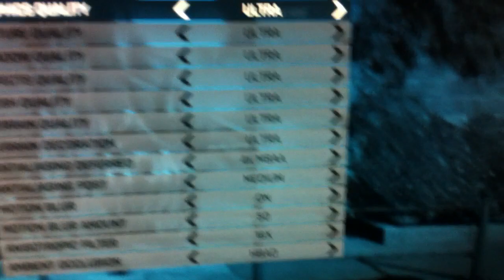Battlefield 3 Beta Maxed on GTX 480 SLI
Battlefield 3 Beta running on 2 GTX 480s

This video is just to demonstrate how the game runs on 2 GTX 480s. From here you can decide how the beta will run on your setup depending on the cards youre using.